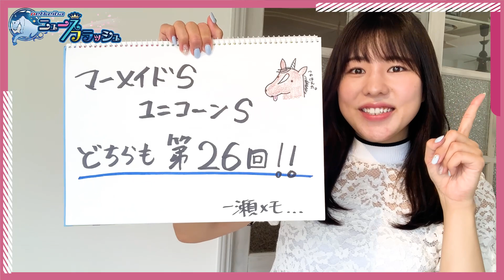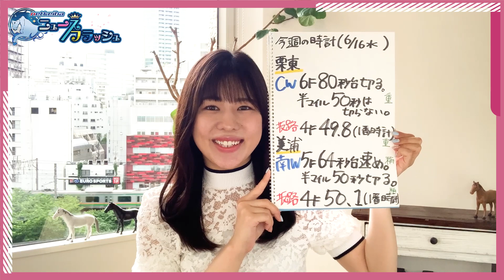【ユニコーンS】ダート王への登竜門を制するのは？ 調教から見つける注目馬！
「【マーメイドステークス】スタイリッシュな仕上がり“ソフトフルート”」
「【ユニコーンステークス】硬さを感じない動きに期待！“ゲンパチフォルツァ”」

一瀬恵菜
主に毎週木曜日「調教推奨馬」のコーナーを担当。
競馬好きの家庭に生まれたこともあり、幼少期から競馬に慣れ親しむ、桜花のキセキ一の競馬通。
競馬場やウインズでのトークショー、予想番組等に多数出演し、また、WEBメディア等で競馬記事の執筆なども手掛けている。

現在3年目に突入し6名で活動中。